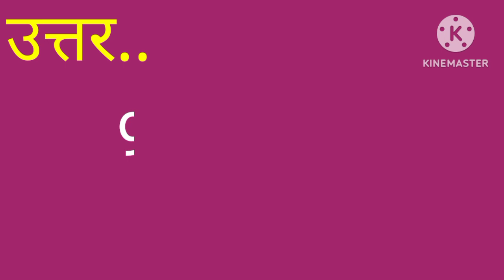संविधान सभा की पहली बैठक कब हुई थी ?